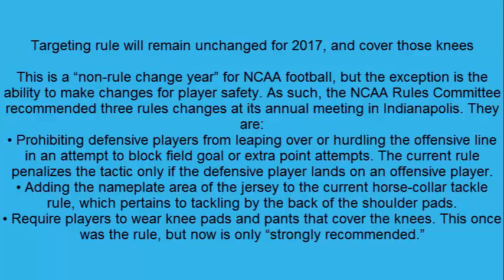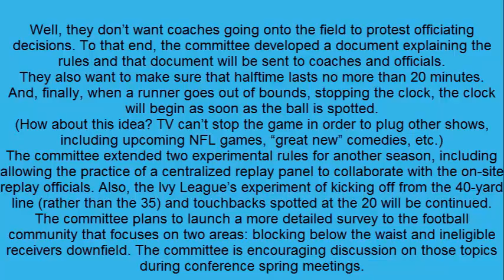Rules change proposals for 2017 college football season address safety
Targeting rule will remain unchanged for 2017, and cover those knees

This is a “non-rule change year” for NCAA football, but the exception is the ability to make changes for player safety. As such, the NCAA Rules Committee recommended three rules changes at its annual meeting in Indianapolis. They are:
• Prohibiting defensive players from leaping over or hurdling the offensive line in an attempt to block field goal or extra point attempts. The current rule penalizes the tactic only if the defensive player lands on an offensive player.
• Adding the nameplate area of the jersey to the current horse-collar tackle rule, which pertains to tackling by the back of the shoulder pads.
• Require players to wear knee pads and pants that cover the knees. This once was the rule, but now is only “strongly recommended.”
There has been discussion of the targeting rule being adjusted, particularly as to the ejection aspect of the penalty. The rules committee discussed the issue, but elected to leave the rule unchanged for 2017.
All proposals must be approved by the Playing Rules Oversight Panel, which meets April 19. If approved, the changes would go into effect for the upcoming season.
Additionally, the committee was involved in a collaborative session with the newly formed Division I Football Competition Committee and the National Football League to discuss the problem of increased length of games. The committee focused on administrative matters that do not impact the playing rules, which are used by all NCAA divisions.
To the surprise of no one, representatives of television – most would agree stoppages for television commercials are prominent in the problem – were involved in the collaboration. So what did they come up with?
Well, they don’t want coaches going onto the field to protest officiating decisions. To that end, the committee developed a document explaining the rules and that document will be sent to coaches and officials.
They also want to make sure that halftime lasts no more than 20 minutes.
And, finally, when a runner goes out of bounds, stopping the clock, the clock will begin as soon as the ball is spotted.
(How about this idea? TV can’t stop the game in order to plug other shows, including upcoming NFL games, “great new” comedies, etc.)
The committee extended two experimental rules for another season, including allowing the practice of a centralized replay panel to collaborate with the on-site replay officials. Also, the Ivy League’s experiment of kicking off from the 40-yard line (rather than the 35) and touchbacks spotted at the 20 will be continued.
The committee plans to launch a more detailed survey to the football community that focuses on two areas: blocking below the waist and ineligible receivers downfield. The committee is encouraging discussion on those topics during conference spring meetings.